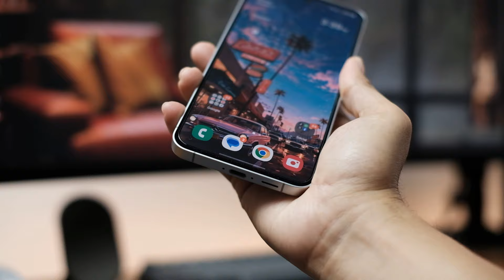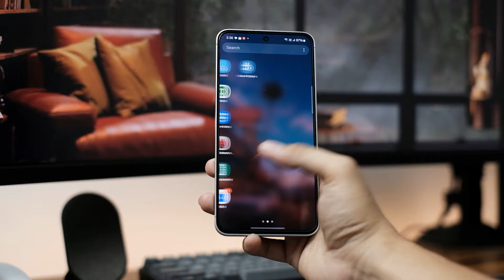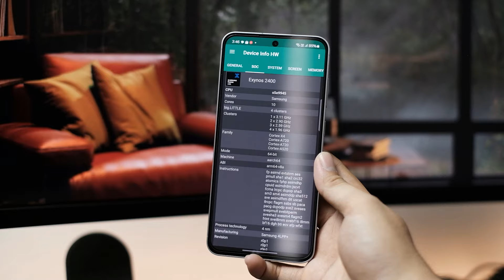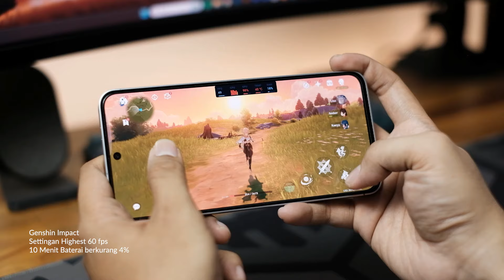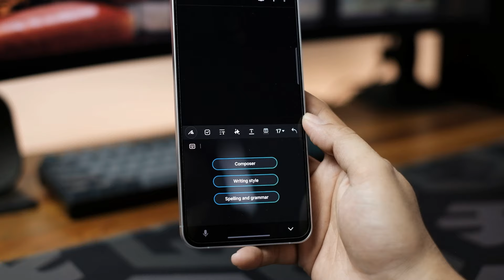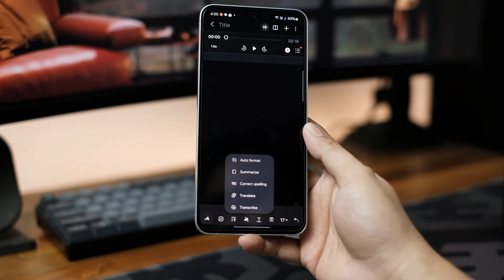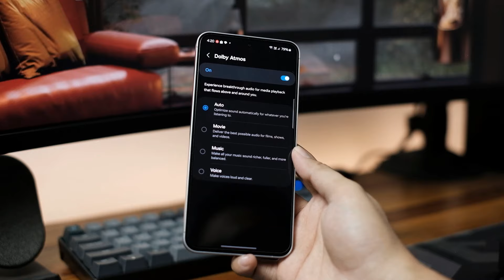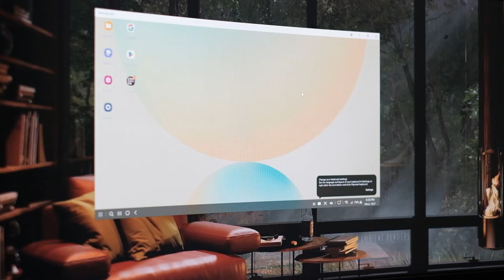HP Flagship TERMURAH dari Samsung! Review Singkat Samsung Galaxy S24 FE!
Ini dia Flagship termurah dari samsung, Bawa banyak  banget fitur Ai yang pastinya bakal berguna banget untuk kebutuhan sehari-hari, dan yang terpenting dapet update sampai 7 TAHUN.